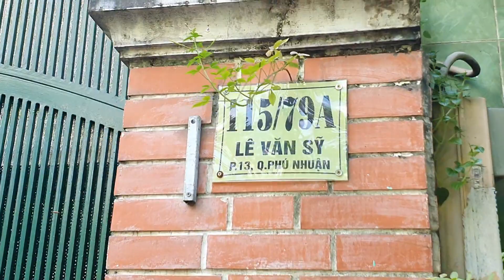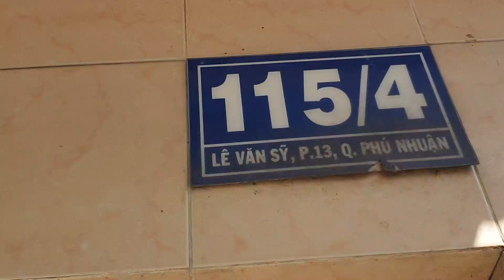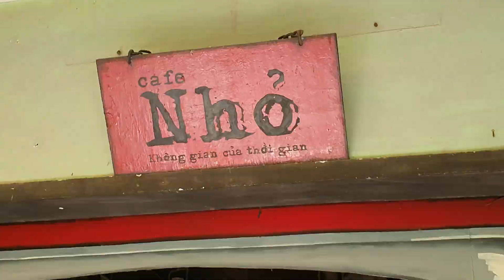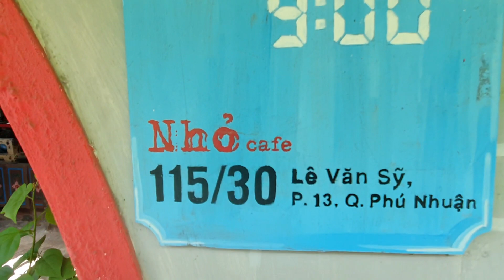Thả bộ vào xóm đường ray xe lửa cổng số 6 mà bà con sinh sống ở nơi này quận Phú Nhuận | 6/7/2022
đường ray xe  lửa cổng số 6, quận Phú Nhuận   ( 6/7/2022 )
√ Bản Quyền Thuộc Về Cường Nguyễn Chủ Kênh Saigon TV Chanel .
√ Copyright By Saigon TV .